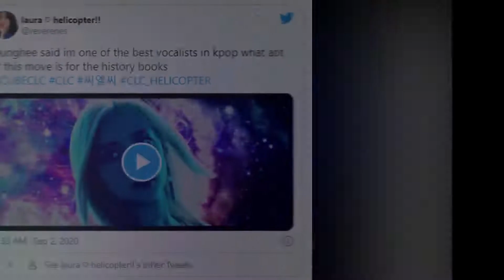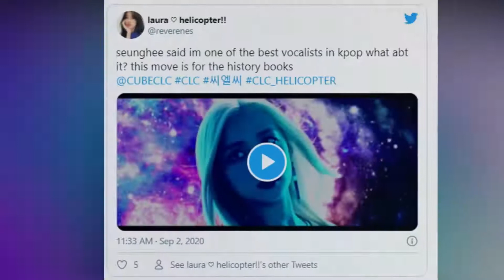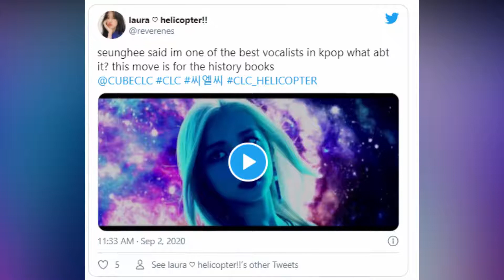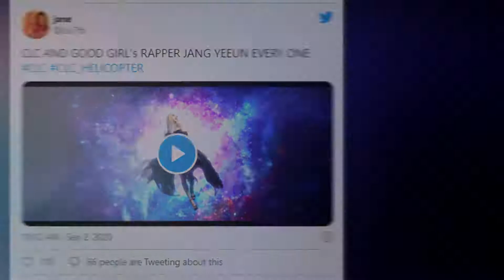CLC have once again proved it’s impossible to take your eyes off their performances (Helicopter)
CLC Makes Long-Awaited Comeback With “Helicopter” & The Music Video Has Everyone In Awe